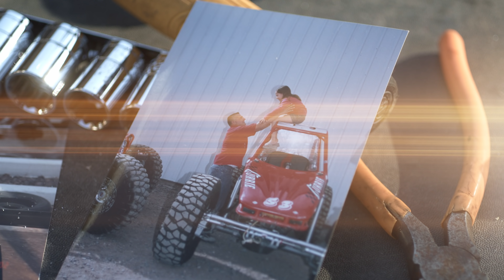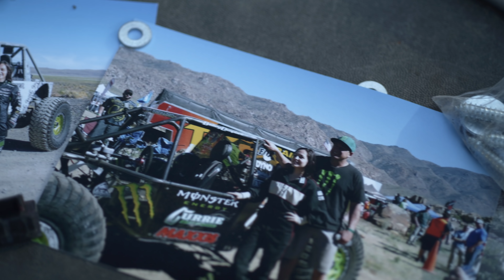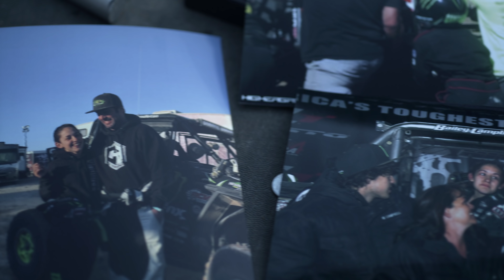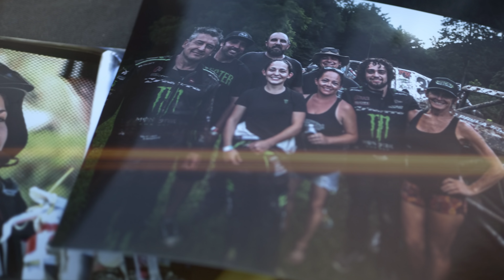FARTHER With Bailey Campbell | FOX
Bailey Campbell was the first woman in the 4400 class of Ultra4 to lead King of the Hammers. Her racing DNA runs deep with father Shannon and brother Wayland, with mother Tammy providing the glue to keep Campbell Enterprises fortified.

Racer, daughter, sister, wife and mother, Bailey has been supported by FOX since 2013, and she’s the second featured driver in our new FARTHER video series for FOX Stories.